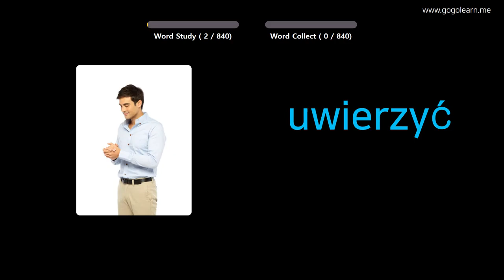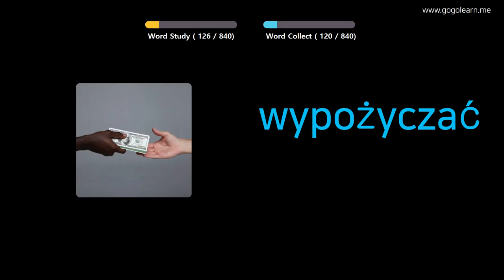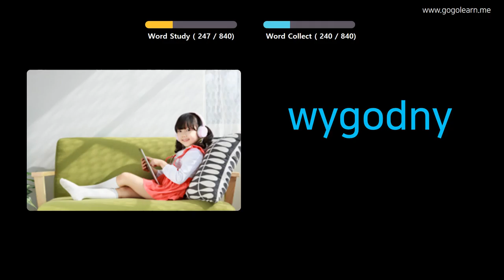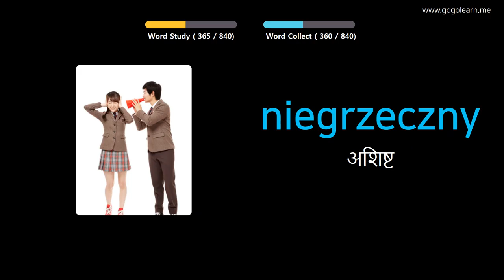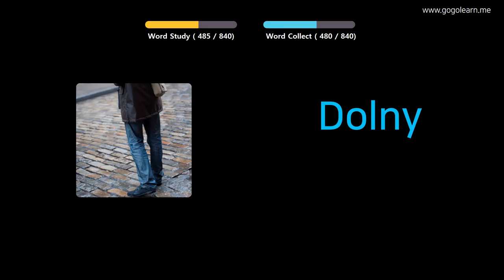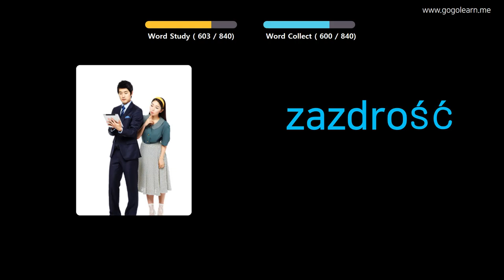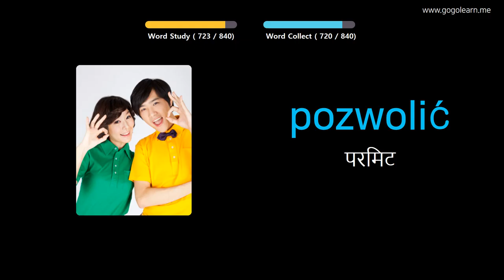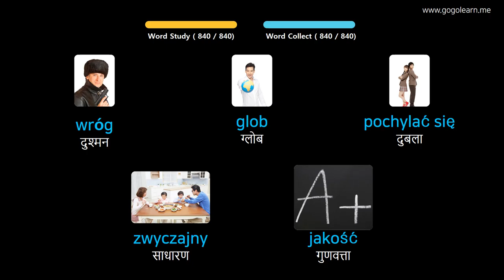चित्रों के माध्यम से पोलिश सीखना |पोलिश शब्दावली सोते हुए सुनना | Golearn